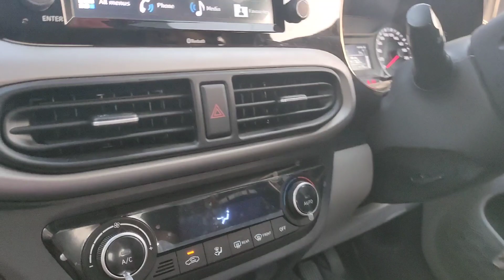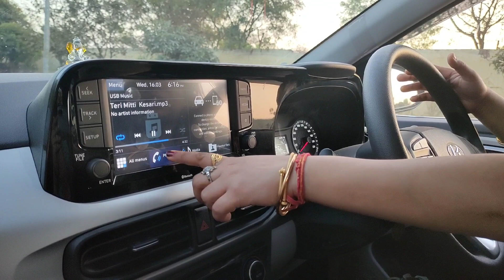क्या हुआ ऐसा कि मैंने ली Grand i10 Nios?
Hundai Grand i10 Nios CNG Top model sportz. Lady Owner review after 6 months and 4000+ km review. Best Option for all, specially for ladies and girls.

which car should we purchase
best car
cars under 10 lakh
cars under 1000000
best car option for ladies and girls
grand i10 Nios sports owner review
car owner review
aqua teal colour cars
nios car
CNG top model car
best look cars
luxury cars